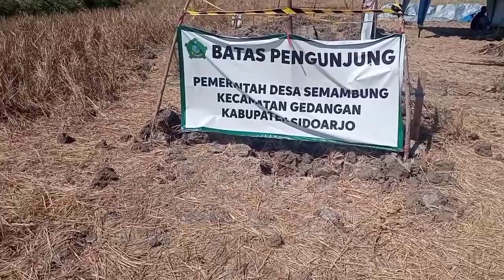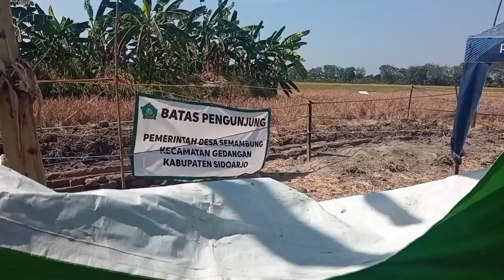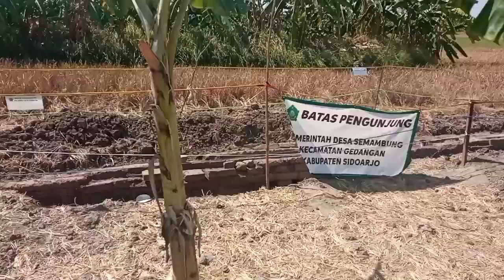gempar!berawal dari mimpi ditemukan situs kuno era Kerajaan lebih tua dari Majapahit,situs semambung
desa semambung kecamatan gedangan kabupaten sidoarjo